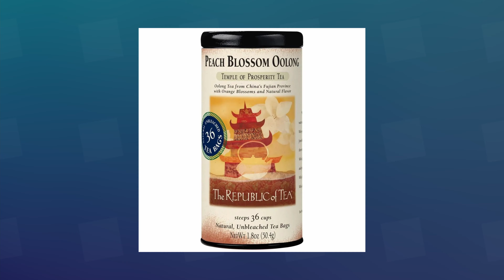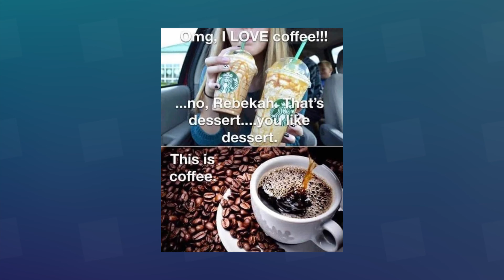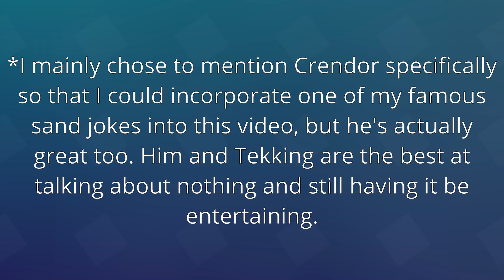A shorter video where I talk about tea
I talk about tea. Hopefully this is entertaining.